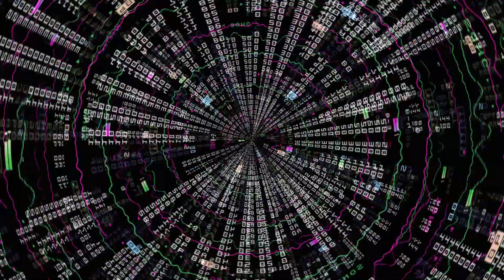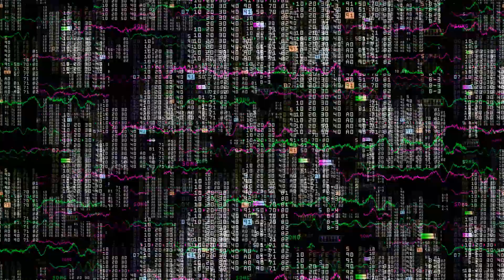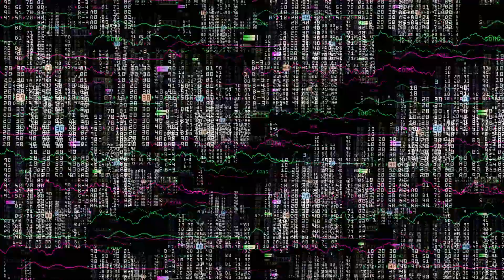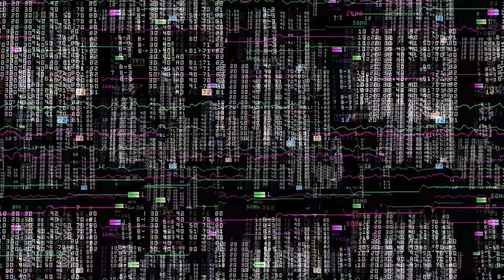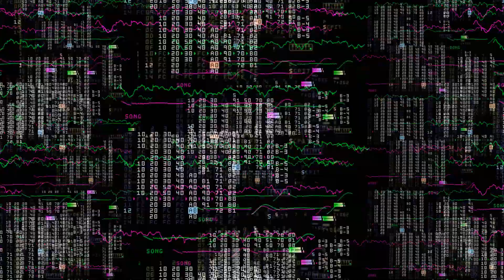Anxious Downward Trend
Performance Notes:
m8 - dron3s
thru microcosm haze-3 (dynamic)
visual made using m8-web + magic studio

For music and other information about Formal Process